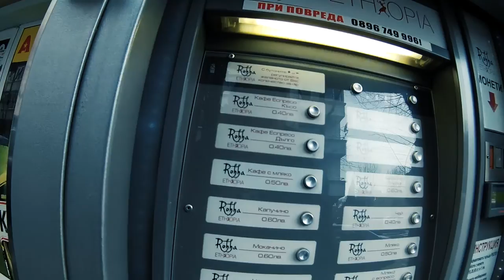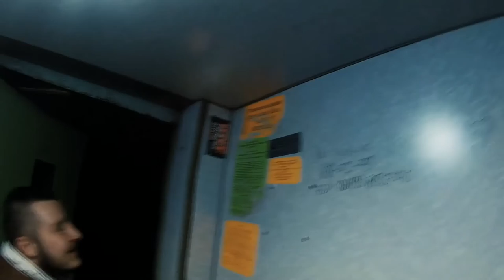Just a day of my life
My kind of vlog, which describes a normal winter day of my life.